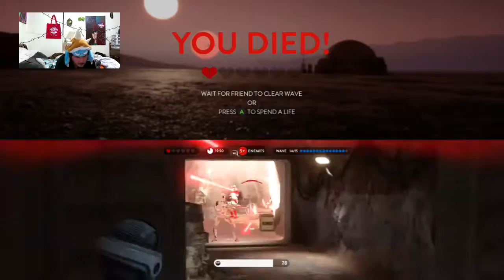Master Survival On Rebel Depot Co-Op - Star Wars Battlefront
Playing more games with my bro.